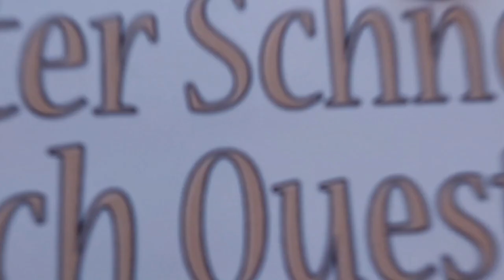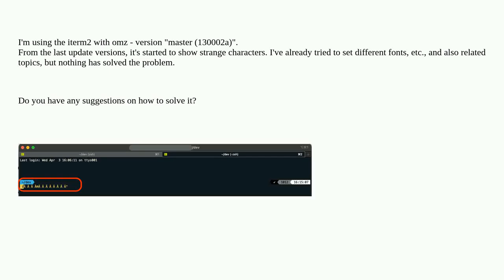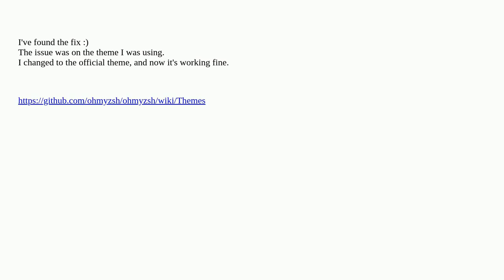Apple: Oh My Zsh + iterm2 - Wrong characters showing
Oh My Zsh + iterm2 - Wrong characters showing

A special thanks goes out to the community

  zsh macos iterm command-line